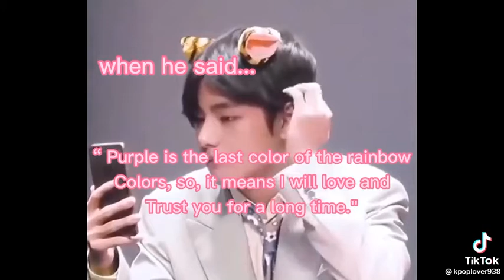Taehyung emotional lines having power words | kotKit Tiktok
kotKit Tiktok